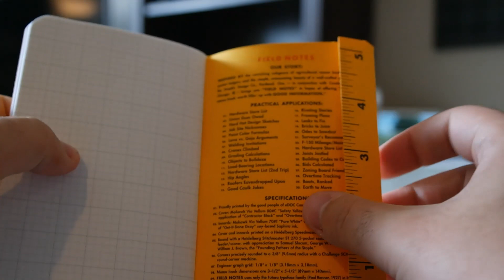Field Notes Utility Graph Unboxing